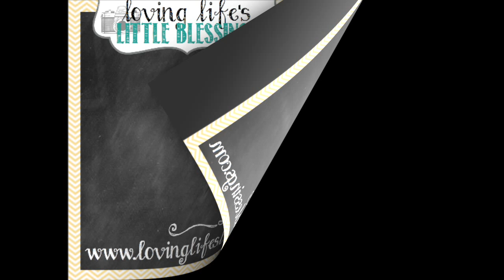Butte Fire Memories Using the Project Life App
I used the Project Life App to document some of the moments from the Butte Fire!